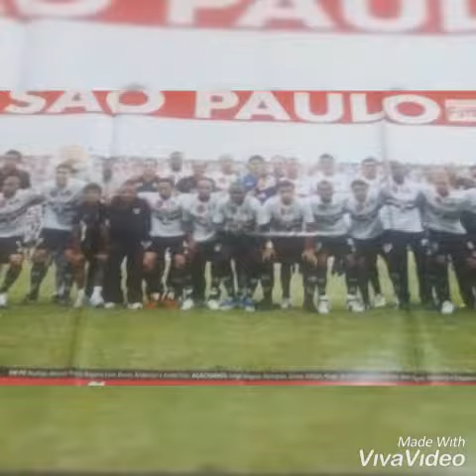Protesto silencioso contra a diretoria do São Paulo Futebol Clube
Video feito dia 17/02/2019

App 1 : Facebook
App 2 : Instagram
App 3 : Viva Video

Se você gostou desse vídeo deixe um like e se inscreva no canal e ative as notificações pra ajudar o meu canal e não se esqueça de comentar qual video vocês querem ver aqui no canal.